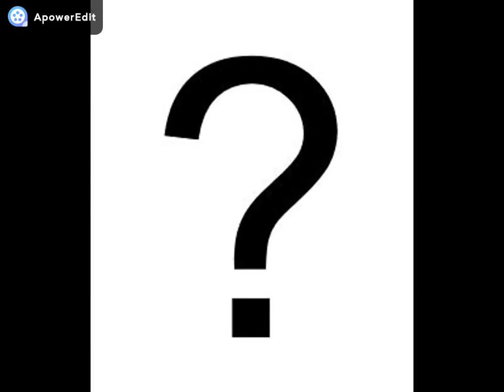Les stylos niveau 1